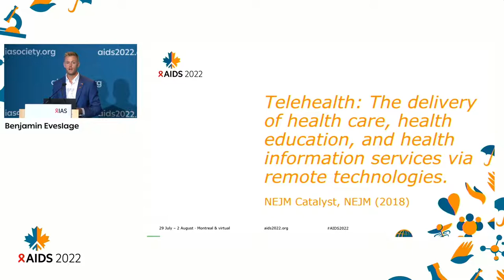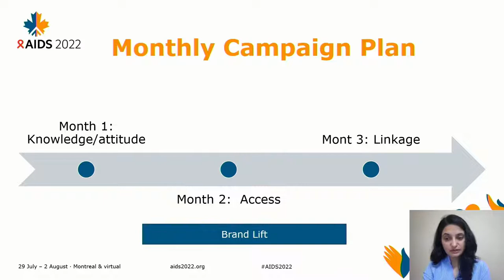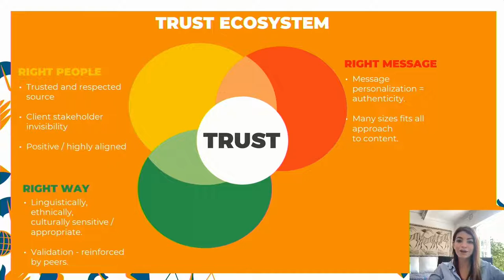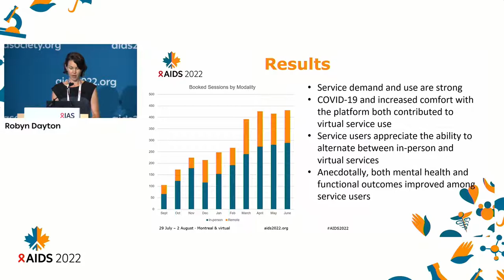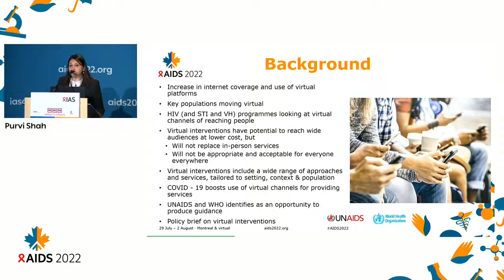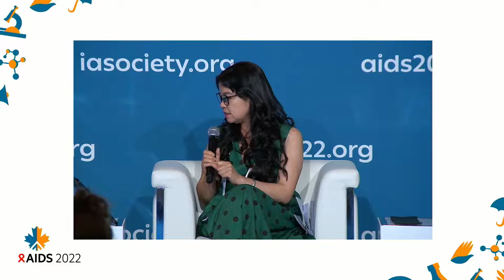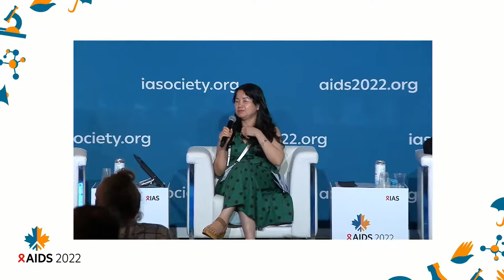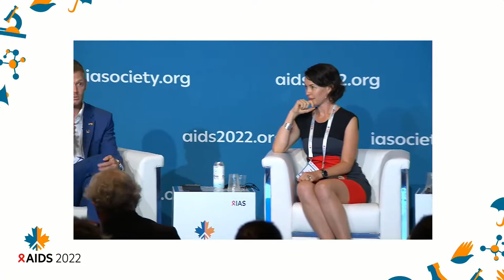Telehealth Innovations for HIV Services - Video recording of AIDS 2022 satellite session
Full video recording of the satellite session titled "Telehealth Innovations for HIV Services" at the International AIDS Conference 2022, held in Montreal, Canada and virtually. The satellite was hosted by the USAID and PEPFAR-funded EpiC project, WHO and UNAIDS.